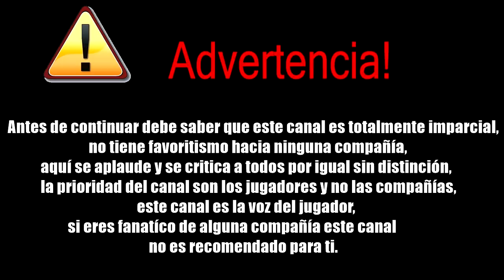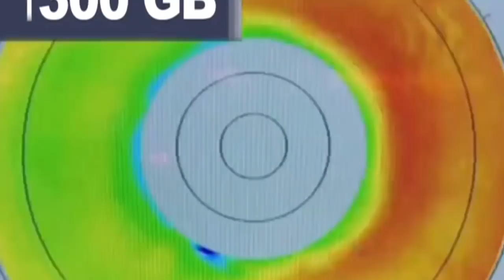FIFA 19 sigue con el festival de estafa | El Blu-Ray ya no es suficiente | Fortnite es una dro*a!